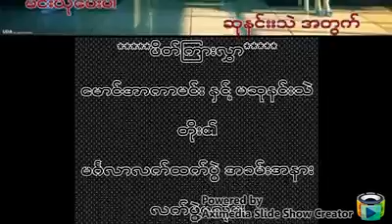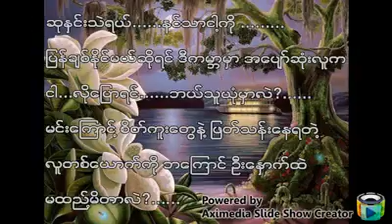Shwe Htoo Song2014